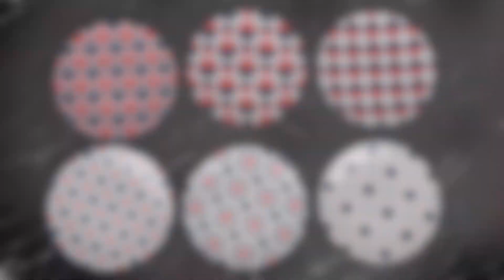Kütahya Porselen Illusion Serisi 21cm 6'lı Pasta Seti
Ürün Özellikleri
Kutahya Porselen Illusion Serisi 21 Cm 6'lı Pasta Seti 11347

6 Adet 21 cm Pasta Tabağından Oluşmaktadır.

Porselen sektöründe çok önemli bir devrim olarak kabul edilen sır içi dekor uygulamasıyla desenler artık daha uzun ömürlü.

Yemek Setinizi bulaşık makinesinde uzun yıllar herhangi bir solma olmadan kullanabilirsiniz.

🇹🇷 Yerli Üretim
✈️ Hızlı Kargo